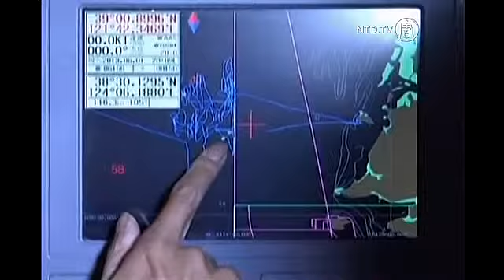Chinese Fishing Boat Detained by North Korea Returns Home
A fishing boat held by North Korea returns to China, state media reports.

Full story:

The Chinese fishing boat detained by North Korea returned to Dalian, Northeast China's Liaoning Province on Saturday (June 1) night.

The fishing boat "Liaoning Generic Fishing No. 25000" was held by North Korea on May 5 with 16 fishermen on board.

The boat was released on May 21 after negotiations between Beijing and Pyongyang.

The fishing boat continued operations after being released and went back to Dalian at around 07:50pm on Saturday.

The crew members said that on board they were detained in a very small warehouse of only 13 square metres, and were offered with little food.

[Yao Guozhi, Captain]:
"What we ate is the food we've brought on board. They took away all our vegetables, we had to eat fish meal, every meal, very day."

All crew members went home to meet their families after unloading fish at the harbour.

China had made representations to the North after its forces seized the fishing boat, creating a potential new irritant in ties between the two allies.

Some Chinese banks have frozen out North Korea's main foreign exchange bank amid frustration in Beijing over Pyongyang's nuclear weapons and ballistic missile programs.